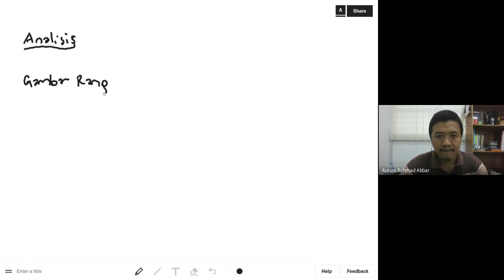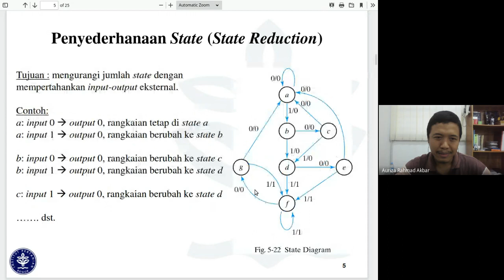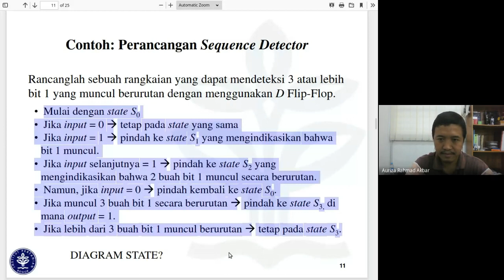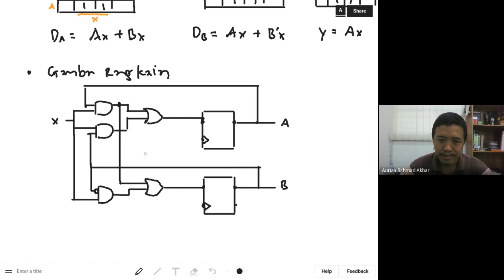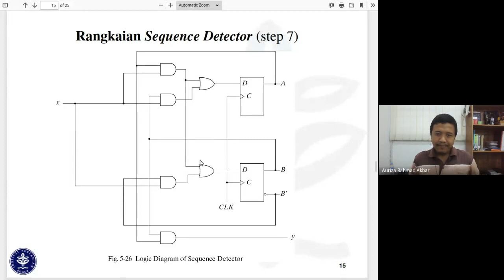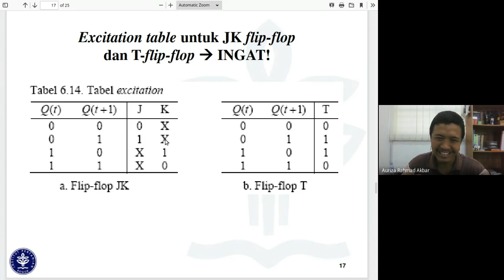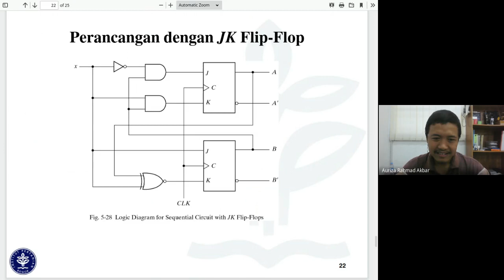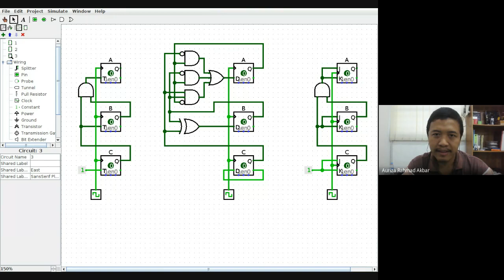Radig #13: Rangkaian Sekuensial: Desain